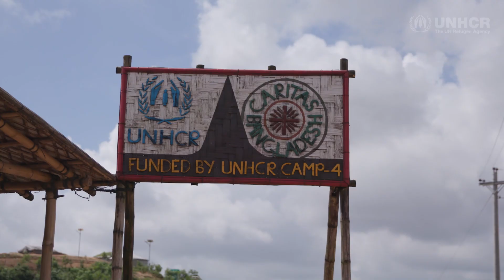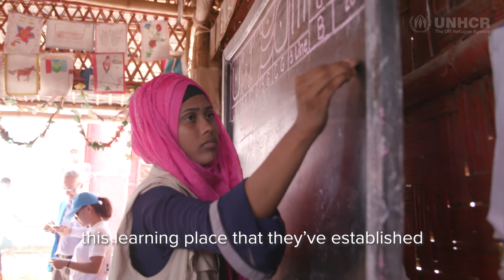Atom Araullo highlights the milestones & challenges of the Rohingya crisis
UNHCR Philippines Goodwill Ambassador Atom Araullo returns to the world's largest refugee camp to underscore the needs of Rohingya refugees being hosted there. Across the Kutupalong resettlement in Cox's Bazar in Bangladesh, Atom was able to see some of the activities supported by UNHCR, the UN Refugee Agency, to address emerging challenges and needs of the refugees - including education, monsoon response, water and sanitation, and social cohesion.

We have come a long way since the beginning of the crisis, and we could not have done so without your help. UNHCR is still working to deliver lifesaving assistance, ensure protection, and empower the Rohingya to build better lives. Your support is essential so we can continue helping refugees and host communities thrive and not only survive.